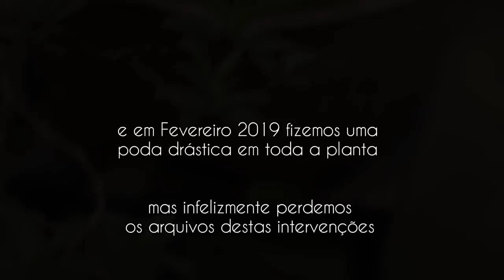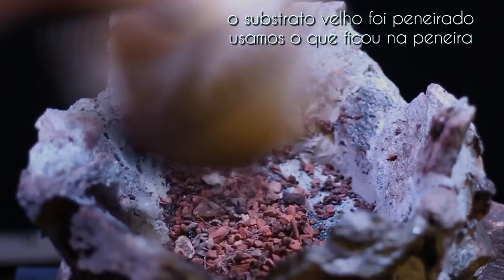Melany (troca de vaso) Azaleia - Rhododendron simsii - vídeo 6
no vídeo anterior fizemos o vaso e neste atualizaremos a planta e transplantaremos no novo vaso...